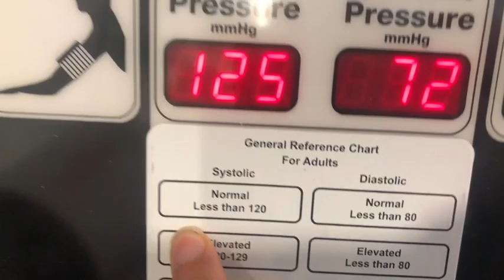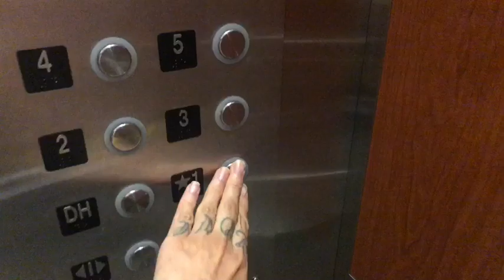EMG | ELECTROMYOGRAPHY (9.16.19)